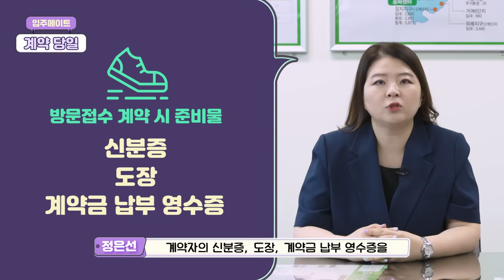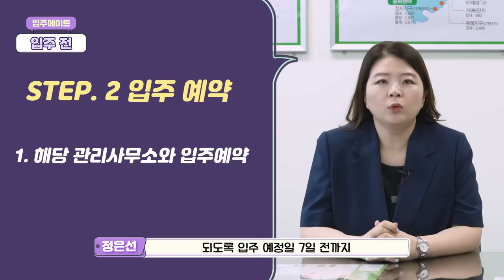[SH입주메이트] 1탄 ‘입주절차 가이드’ SH입주절차, 가보자구~!!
여러분 안녕하세요! SH 입주메이트입니다.
입주 절차 처음부터 끝까지!
각 단계별 입주절차에 대해 알려드리겠습니다.

단, 오늘 영상은 신규개소단지가 아닌
추가모집단지의 입주절차 과정으로,
임대주택 유형별 세부내용이 다를 수 있음을 참고하시기 바랍니다.

00:00 오프닝
01:04 계약 당일
01:54 입주 전 – 시설물 점검
02:22 입주 전 – 입주 예약
02:43 입주 전 – 잔금 납부
02:52 입주 당일 – 규약 체결 & 입주자 카드 작성
03:03 입주 당일 – 입주증 수령 안내
03:36 입주 당일 – 계량기 점검 / 열쇠 수령
04:17 입주 후
04:41 엔딩